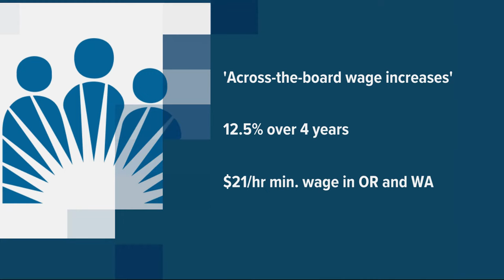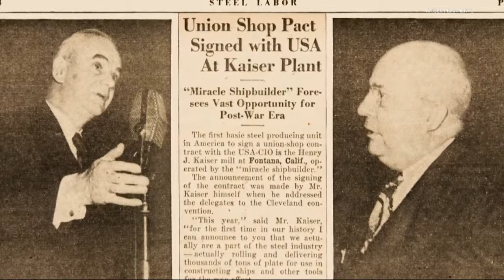An industrialist got the Kaiser health care group its start, but union workers made it 'Permanente'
Henry Kaiser teamed up with Dr. Sidney Garfield, a pioneer of the HMO, to set up a field hospital for his dam and shipyard workers. But when work dried up and Kaiser threatened to shut it down, union longshoremen kept the plan afloat.